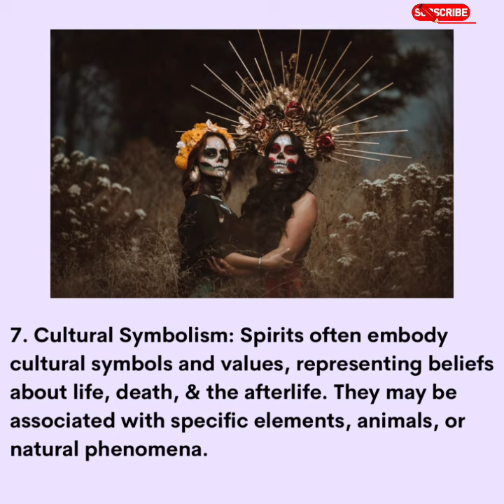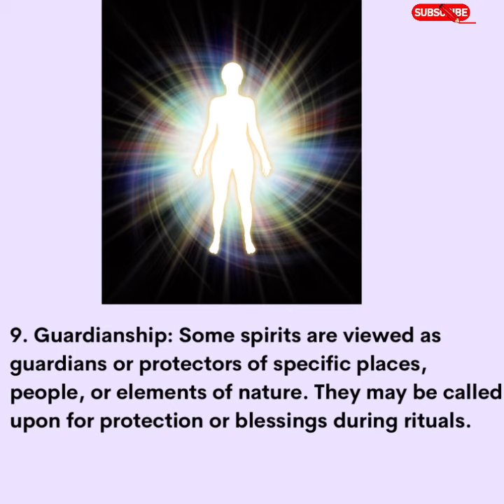Common Perceptions Regarding Spirits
These characteristics illustrate the diverse ways cultures understand & relate to spirits, reflecting their beliefs about life, death, & the connections between the living & the deceased.